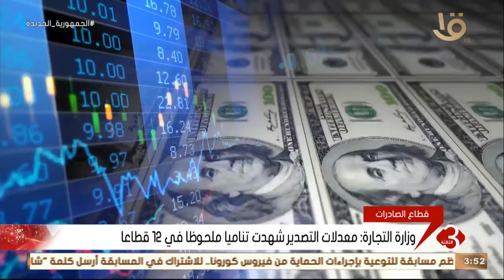نشرة الثالثة | للمرة الأولى 32 مليار دولار صادرات خلال العام الماضي بمعدل نمو 26.3٪